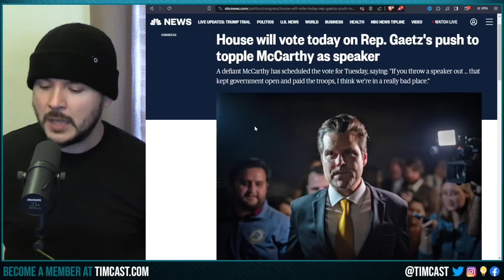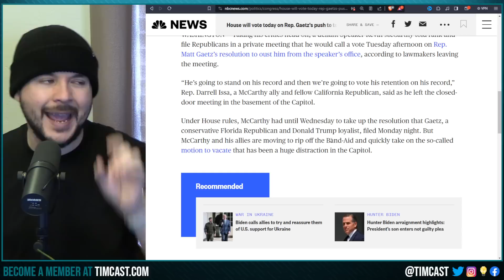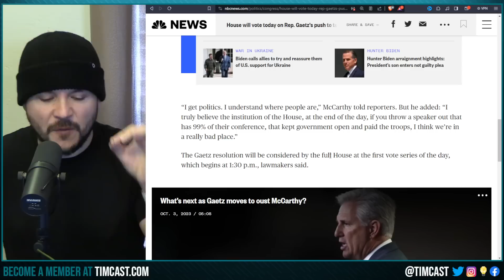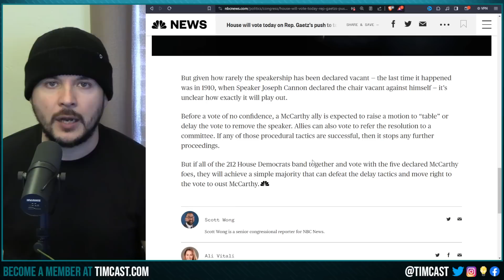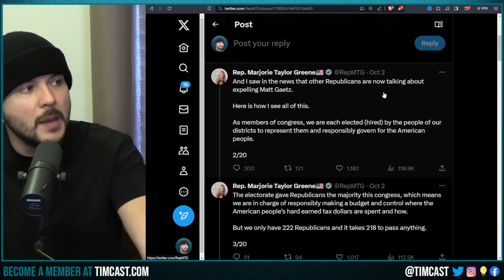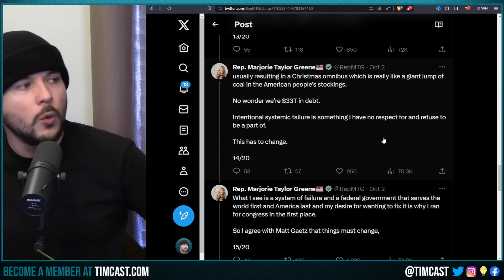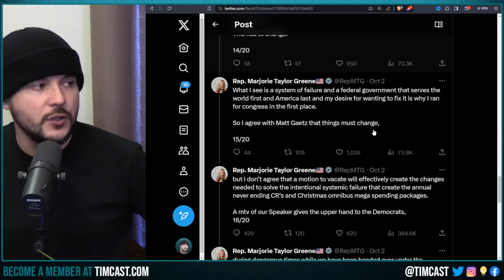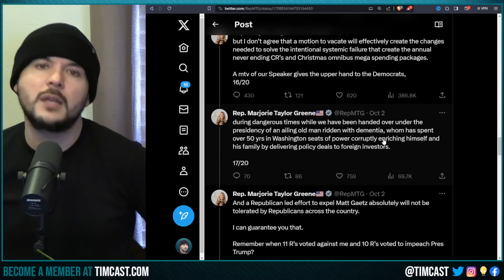GOP CIVIL WAR IS ON, Congress Votes On REMOVING McCarthy As Speaker, Gaetz Says He Will KEEP Filing